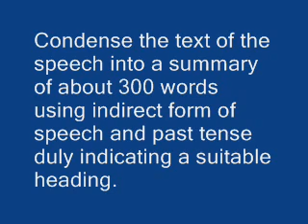03 GBS JANUARY 2016 Condensation (Live)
ENGLISH SHORTHAND CONDENSATION OF SPEECH
Rtd. Joint Director of Technical Education
HYDERABAD-500047 - TELANGANA STATE - INDIA